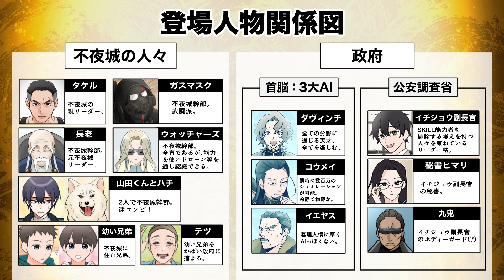【漫画】黄金言葉（クガニコトバ) 第10話 窮鼠猫噛み①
イラスト、キャラクター設定：かや　みつき先生
原案、脚本：烏丸　太一（音チャンネル）

【黄金言葉の世界】
この物語の世界では遥か昔から「SKILL（スキル）」という超能力を持った少数の人々がその能力を目立たないようにしつつ、裏から表の世界のバランスを維持してきました。ところが、時代の流れとともに彼らの存在が少しずつ明るみに出てきてしまい、近年では各国政府はその脅威から直接管理したり、武力行使により、その存在を排除することさえ出てきてしまうのでした。。。。

‹現時点で判明している【黄金言葉】の世界観データ›
【人物紹介】
①カナタ＆ハジメ
物語の主人公。めし屋を経営している。きし麺の焼うどんが絶品。

②ある兄弟
不夜城に住む幼い兄弟。父親はいない。不夜城周辺で使えそうなものを拾っては売って生計を立てている。また、病気がちな母親の看病もしている。

③テツおじさん
兄弟たちの近所の住むおじさん。兄弟たちが生まれた時から知っており、何かと兄弟たちやその母に親切にしてくれる。兄弟たちの父のことも知っているらしい。

④スガノ長官
公安調査省の最高幹部の１人。公安特別課を実質的に指揮している。
主人公の老夫婦と政府特別公安課のパイプ役も担っている。
茶目っ気があるが、本心ではSKILL能力者と非能力者の共存する世界の実現に生涯をかけるつもりでいる。

⑤【不夜城】幹部
・通称　ガスマスク
【不夜城】の好戦的なメンバーを束ねている。

・通称　長老
元【不夜城】リーダー。
過去のある出来事により、義手と義足になっている。
全盛期は強力なSKILL能力者。

・通称　ウォッチャーズ
全盲の若い女性。【不夜城】現リーダーのタケルの参謀役。
SKILL能力により周囲のカメラやドローンを通して、対象を認識する

・ハチ＆山田くん
自他共に認める名（迷？）コンビ！
運命のいたずらでここまで登りつめた！
「やるときゃやるぜ！俺たち！」

⑥イチジョウ副長官
政府高官。爽やかなイケメン。策略家。
SKILL能力者を世の中から排除する考えを持つ人々を束ねているリーダー格。

⑦3大AI
★ダヴィンチ
★コウメイ
★イエヤス
人類は度重なる自然災害、環境問題、SKILL能力者始めとする社会問題について、打開策を見つけることができず、問題解決は困難を極めました。そして、悩みぬいた結果、発達した技術を使い、過去の英雄達の人格を復活させ、人類の指揮をとってもらうことに至ったのでした。

【キーワード】
①「SKILL（スキル）」能力者
様々な超能力を持つ能力者。近年ではその脅威より、逆に社会的に虐げられ、社会になじめず、食べるために犯罪に手を染める者もいるらしい。同じような境遇の者達が、集落を形成しており、最大集落は通称【不夜城】と呼ばれている。

②公安調査省
主人公が住んでいる国の政府組織。社会の秩序を保つ役割をしている。

③公安特別課（通称）
公安調査省内に設置された、SKILL能力者の脅威を排除する為の、精鋭SKILL能力者だけによる、非公認の超法規特殊部隊。